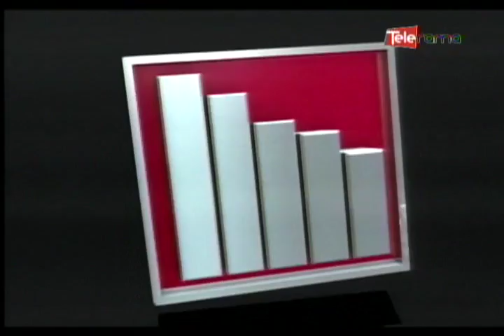1era. Rueda de negocios empresas públicas y sector privado